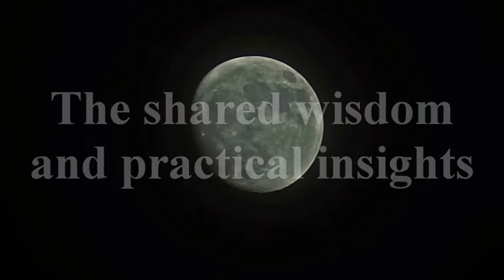RAPHAELS' ASTROLOGER INTERVIEWS 6- BABS KIRBY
UK astrologer Babs Kirby talks about Raphael's Ephemeris and her work in psychological astrology, in particular the phenomenon of 'projection'. This is, basically, the much talked about Law of Attraction - we always attract whatever's in our Unconscious mind (through other people), whether we like it or not! The interviewer is author and astrologer James Lynn Page.